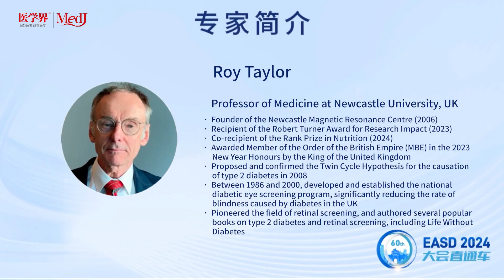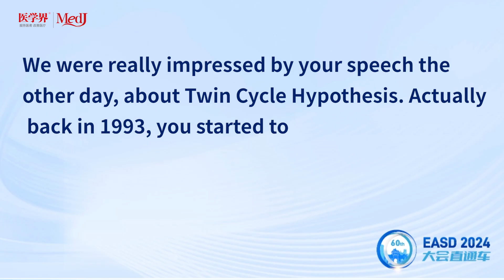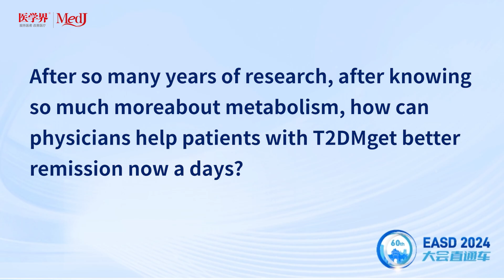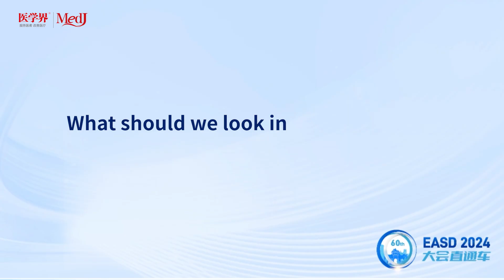Reversing Type 2 Diabetes: Insights from Prof. Roy Taylor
Prof. Roy Taylor, leading diabetes researcher and recipient of the Claude Bernard Prize, shares exclusive insights into reversing type 2 diabetes through metabolic intervention.
In this interview, Prof. Taylor explains his Twin Cycle Hypothesis, which links liver and pancreatic fat to the onset of type 2 diabetes. He discusses how weight loss and structured dietary approaches can help patients achieve remission, and how these findings are transforming clinical practice. Looking ahead, he highlights the future of personalized treatment and early intervention in metabolic health.